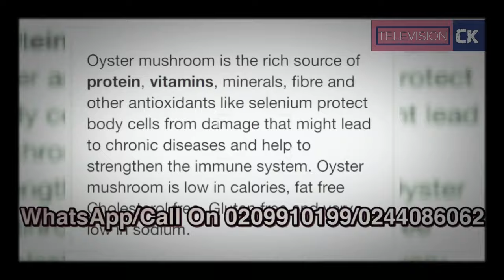How To Check If Your Baby Is Still Alive In Your Womb Spiritually, Talk To Your Soul In Mirror-Dr PK